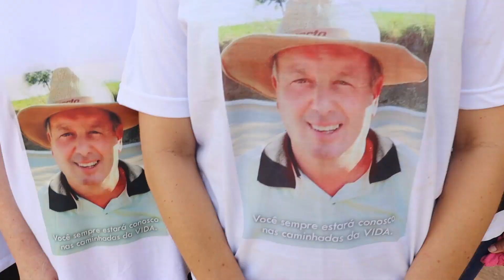Imagem de N.S Aparecida chega de carro de boi na zona rural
Manter as tradições e preservar a história. No bairro rural Serra dos Limas em Andradas a imagem de Nossa Senhora Aparecida foi levada em procissão no carro de boi.